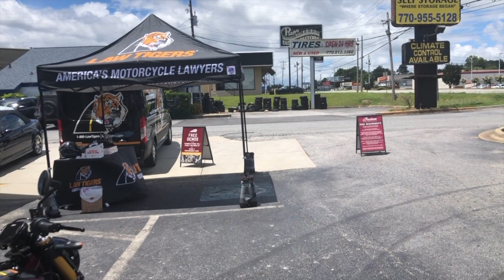RIDE ON | Ted's New Bike | Indian FTR 1200 S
I bumped into sometimes Ride On group rider and Ducati Club friend Ted, at my local Indian dealership. And he just happened to be picking up this brand new beauty - the 2020 Indian FTR1200 S. Totally unplanned, so just rough footage with the iPhone!

★ Tech: Sony RX100 V; GoPro Hero6 Black; Zoom H2N; iMovie